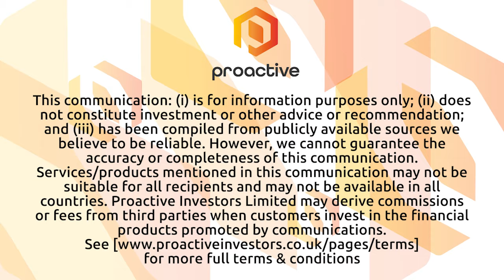Thesis Gold releases 11 drill assays that expand the mineralized footprint at Ranch Gold Project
Thesis Gold CEO Ewan Webster joined Steve Darling from Proactive to share news the company has released 11 drill hole assays at the Bonanza-Ridge Zone on the Ranch Gold Project in British Columbia.

Webster telling Proactive the results have been productive with the expansion of the mineralized footprint at the Bonanza-Ridge Zone. The expansion is in all directions and the the strike length of the Bonanza-Ridge Zone has increased to over 700 metres.